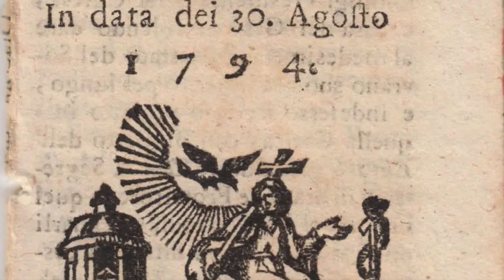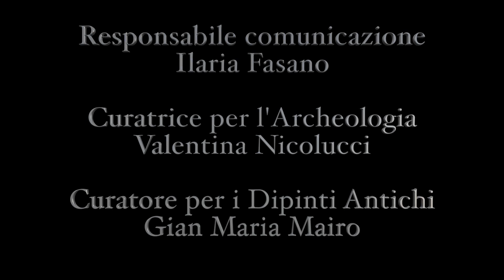Dieci capolavori in cinque secoli - "notizie dal mondo"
Cari amici, per voi la settima puntata  della webserie “Dieci capolavori della Fondazione Sorgente Group in cinque secoli”. Un viaggio in una prestigiosa collezione d’arte, dal Rinascimento al Novecento, con un denominatore comune: dieci grandi Maestri a fare da filo d’Arianna nel dipanarsi di cinquecento anni. In collaborazione con Fondazione Sorgente Group, presieduta da Valter Mainetti, quest’oggi vi parlerò di un dipinto opera di uno dei più fini pittori del settecento italiano, Giacomo Van Lint.
Figlio del pittore Hendrick Frans Van Lint e di Ludovica Margherita Tassell, nacque a Roma l’8 febbraio del 1723 e secondo i documenti ritrovati, venne battezzato nella Chiesa di Santa Maria del Popolo. Nel dipinto che vi racconto c’è un piccolo mondo: a prima vista, sembra una scena di genere tipica del periodo, di fine eleganza e compostezza. Ma c’è molto di più, e Van Lint, senza che l’osservatore se ne renda immediatamente conto, ci porta nientemeno verso i primordi della cronaca giornalistica moderna. Buona visione! Le puntate sono disponibili anche su e sul nostro canale YouTube